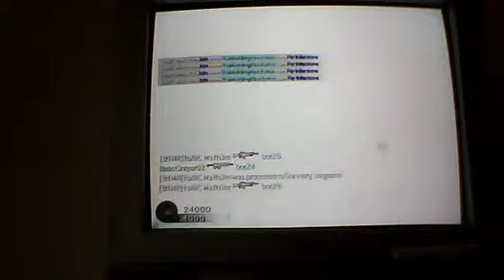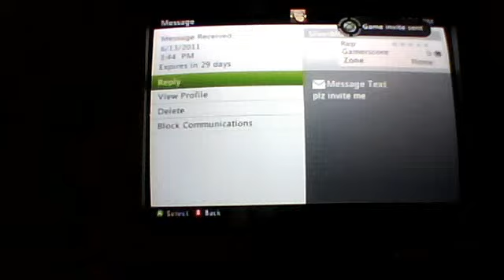CrazyCaseMaker's webcam video June 13, 2011 12:49 PM